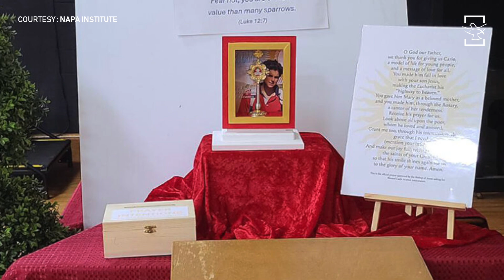SHALOM WORLD TO LIVE TELECAST JESUS WALKING THROUGH NYC STEETS!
15, 2024. A first-class relic, a heart tissue of Blessed Carlo Acutis will also be carried along the Eucharistic procession. The Catholic faithful of the region will have an opportunity to gather and adore the Eucharistic Lord as he passes through the largest city in the United States. The programs for the day will also include a Holy Hour, confession, rosary recitation, Holy Mass, street procession, and Benediction. Shalom World will be bringing you LIVE TELECAST of the Eucharistic procession.